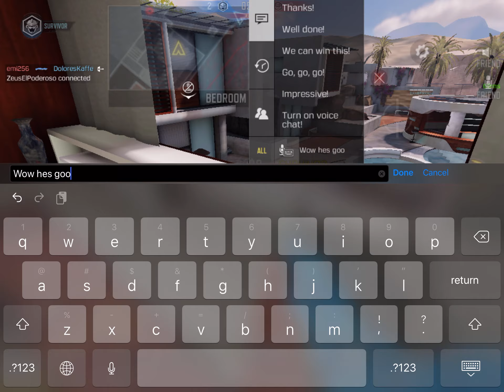Trying out my new cyber space and this happens...